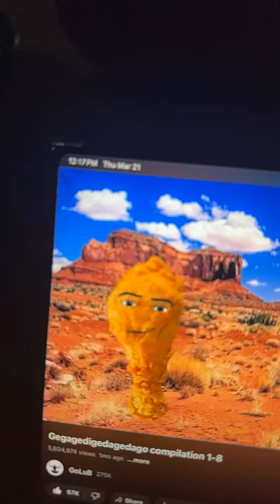11:15 song special 4week anniversary part 3 finale part special surprise at the end